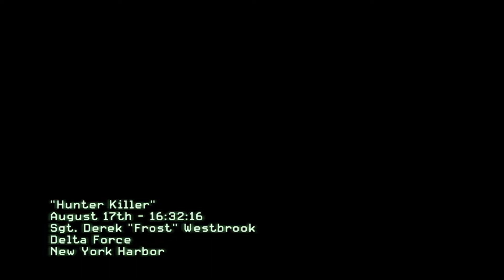Call Of Duty Modern Warfare 3 | Delta Force & Army Rangers | WW3 in New York | 1080p 60fps - Part 2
💻  ★ System Specification ★ 💻
➡️ Storage - NVMe 512GB M.2 SSD

SAMSUNG,A3,A5,A6,A7,J2,J5,J7,S5,S6,S7,59

More info about the game:
Call Of Duty: Mobile
Platforms: PC
Publisher: Activision Publishing, Inc.
Developer: Infinity Ward, Treyarch, Raven Software, Sledgehammer Games